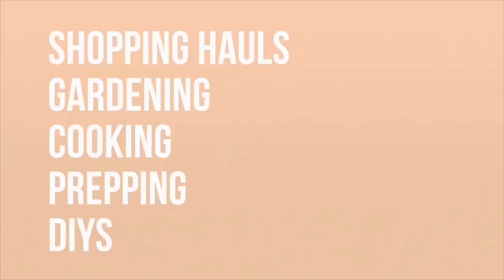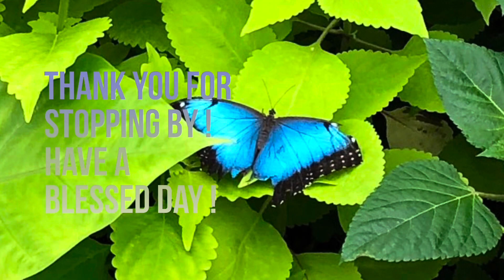Cowboy candy / Candied Jalapeños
Cowboy candy aka Candied Jalapeños